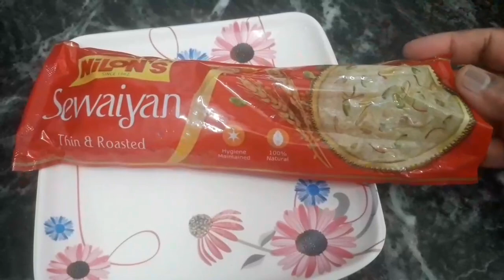दूध सेवइ ! HOW TO MAKE MILK SAWAI SWEET DISH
SAWAI
MILK
SUGAR
GREEN CARDAMOM
ALMOND